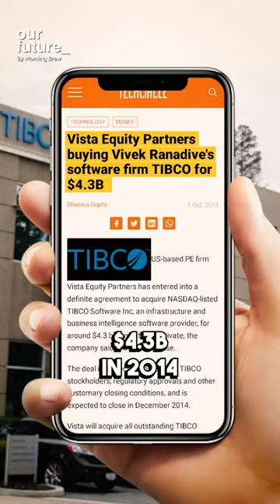Vivek Ranadive's Rise: From Indian Immigrant to NBA Mogul 🌟🏀